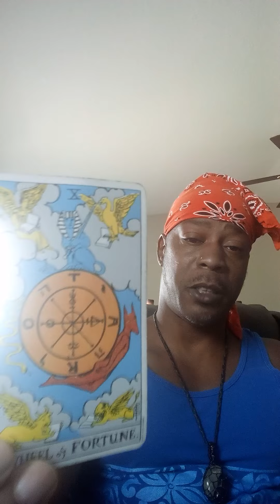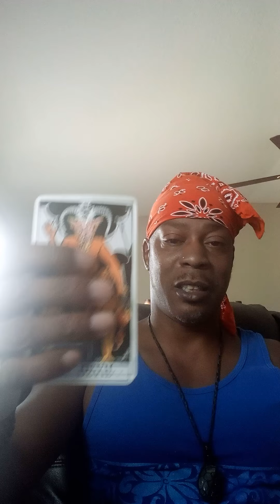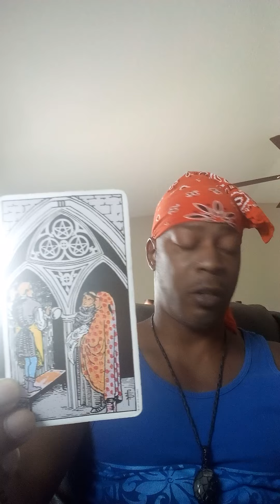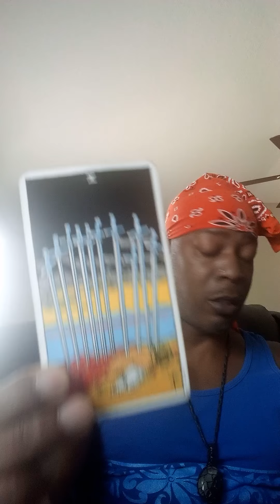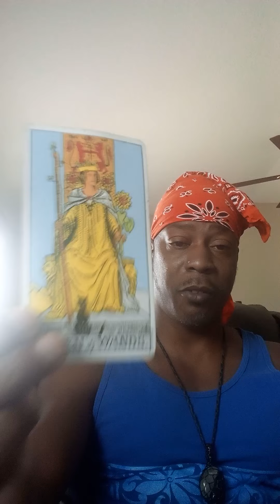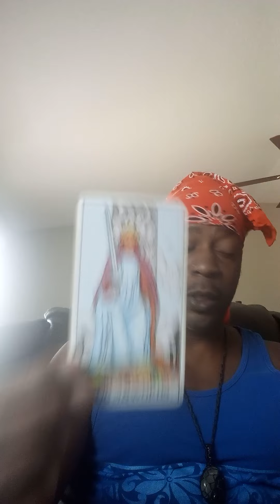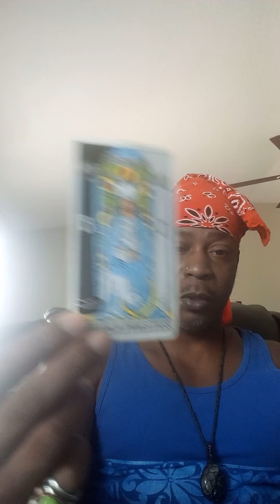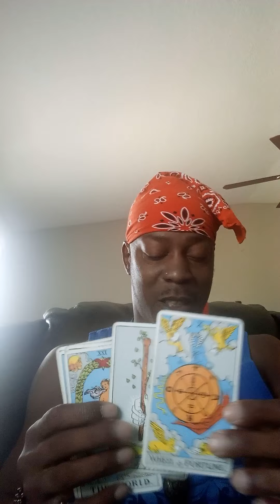Taurus ✨♉✨ Closure Never Felt So Good ✨🙏🏾✨🔥❤️🔥✨🙏🏾✨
Personal/Private Readings
are now $75.00